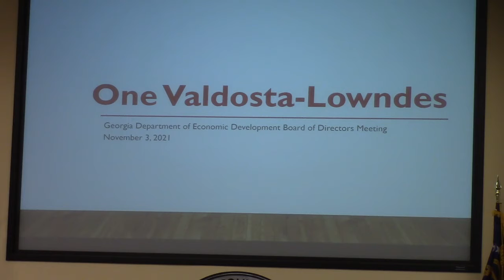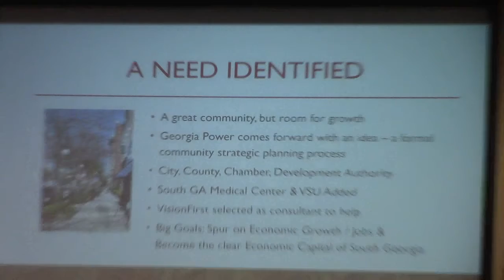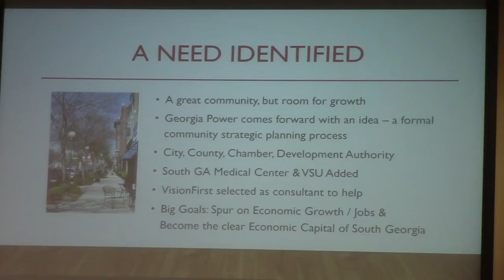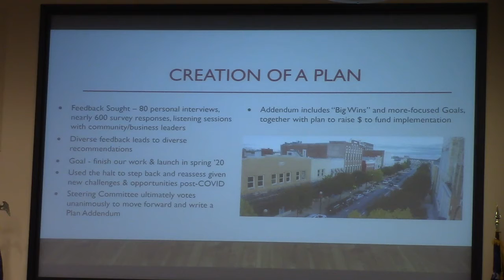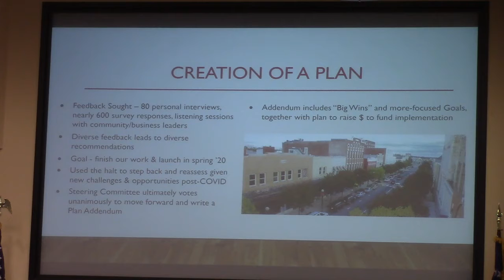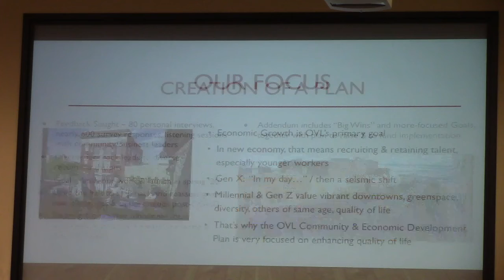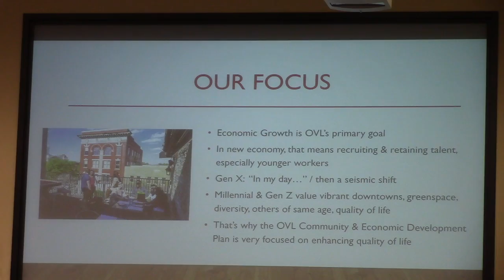3. One Valdosta-Lowndes Presentation (part 1) @ LCC Work Session - 2021-11-08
One Valdosta-Lowndes, Troupville River Camp, Hospital Authority re-appointment, Godfrey rezoning, VAWA staffing @ LCC 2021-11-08